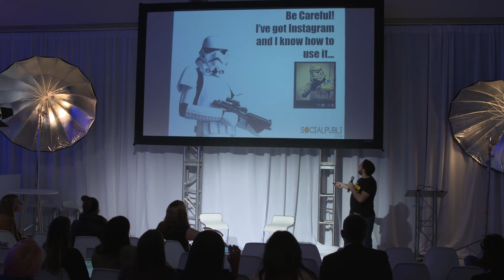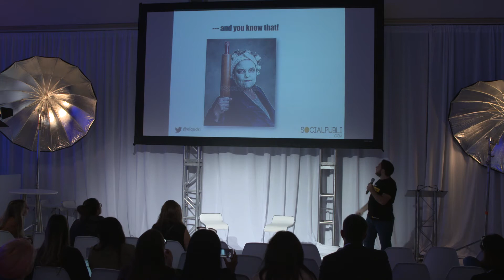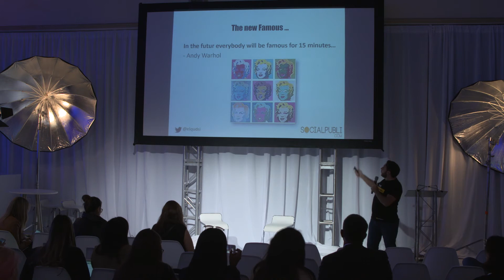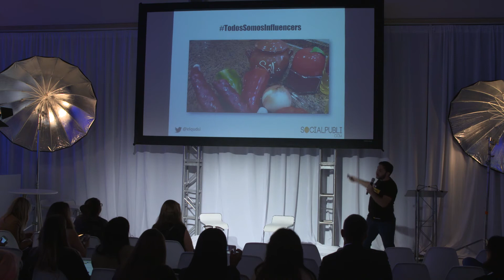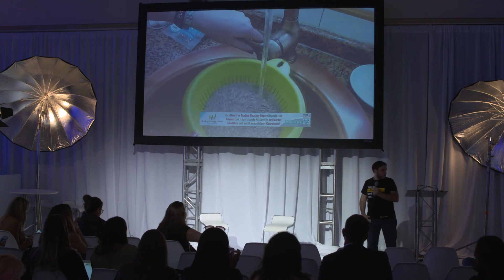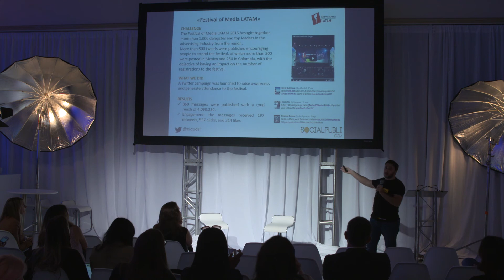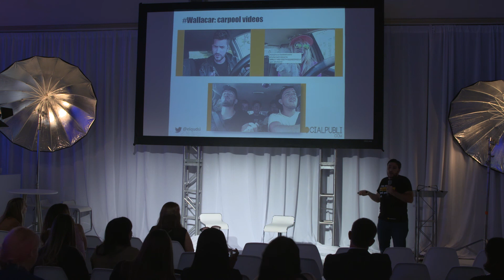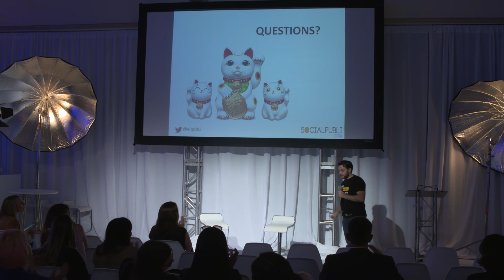How to use micro-influencers for your campaign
Ismael El-Qudsi, CEO, SocialPubli